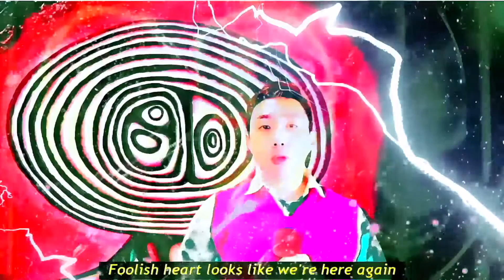"The Real me" by Matt-Q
It takes time and discernment to really know who someone is beneath the facade of initial niceness.

Just like it takes time to peel off the layers of an onion to see the state within, the same is true of the human heart.

It is easy to be friendly and 'professional' when your interests align and others need your special strengths and abilities.

But when problems arise due to conditions not of one's own choosing and are not moral in nature, and when self-interests, pride and face are threatened, that's when the ugliness within rears its ugly head and soon enough, there will no longer any need for any form of being kind or understanding and it gets really really messy where suddenly, Heaven turns into Hell rapidly and dramatically.

For me, due to my past experiences seeing the harsher side of human nature due to my Special Needs, I value those whose hearts are truly in the right place. They see your heart, your motives, your sincerity and your attitude first and then results come after that as a reflection of what's within.

This Christmas, I am undergoing one of the darkest times ever where yet again, I feel I have been betrayed, thrown aside and denigrated in spite of my willingness to work hard and to throw in my best effort in whatever I am tasked with

But the true message of Christmas is how one learns to forgive even those who hurt us the deepest because Christ first forgave someone so terrible and messed up like me

It does not mean the pain and nightmares will go away

It just means that through my worst days where I really feel there is no point carrying on anymore, I hold on because I know Christ died for me and lives again, journeying through this pathway of pain with me even when there are no answers and I really do not understand what is going on.